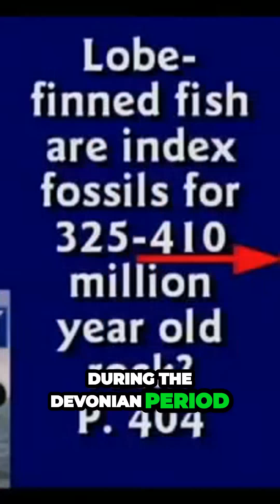Ancient Creatures' Astonishing Survival Challenges Evolutionary Theory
🌋 Unearth the Mysteries of Ancient Times! Ancient Creatures' Astonishing Survival Challenges Evolutionary Theory 🦕🔍